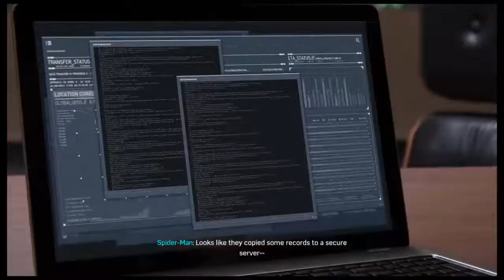Spiderman- pt11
Here I sit, feeling flawed. Tried to YEE but only HAWED